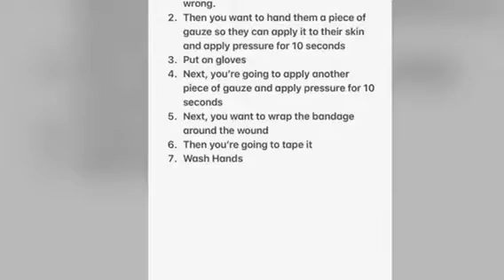Applying a bandage to a wound !